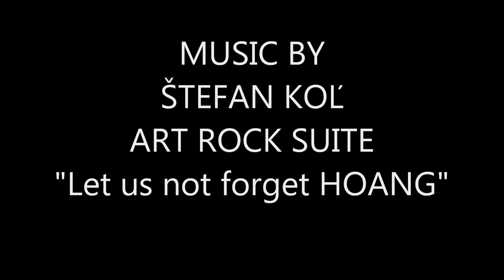Dominique Demeulemeester - " The Shadows"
SOLITARTGALLERY Presents
Painting by Dominique Demeulemeester,